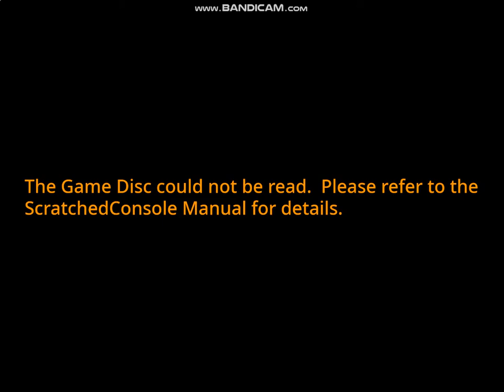The PAGFTWMECFTL Party disk problems